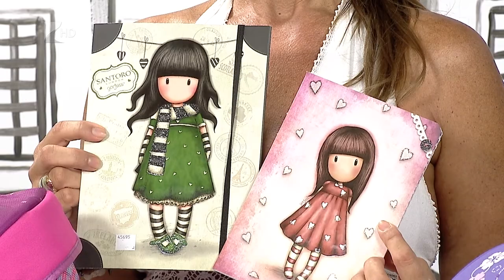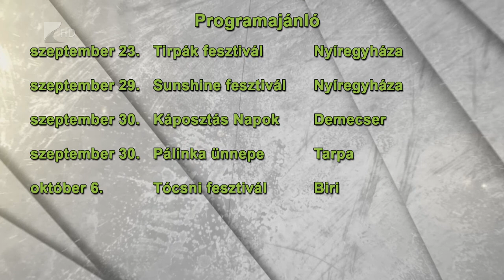Víg-kend 2017.augusztus 28. 2.rész / Kölcsey Televízió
Milyen egy jó iskolatáska? Hogyan egyeztethető össze a család, a karrier és a sport? A válaszokat vendégeinktől hallhatják a Víg-kend második felében, illetve 'A név: Carmen' című darab próbájába is beleshetnek.